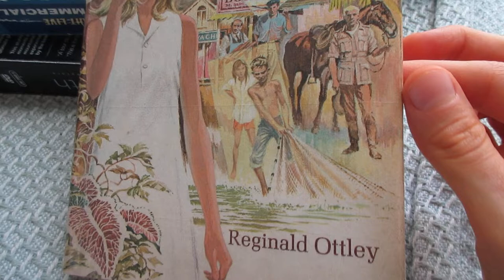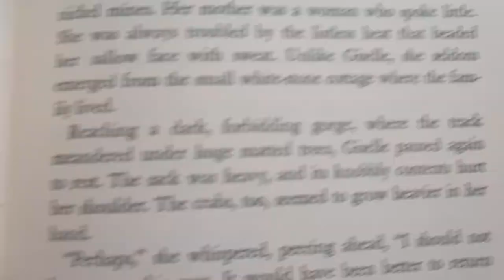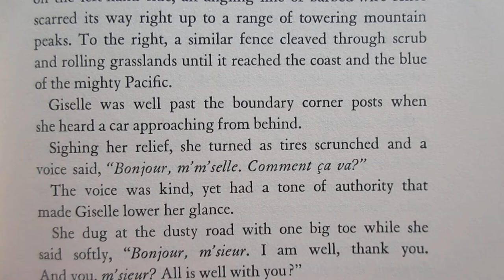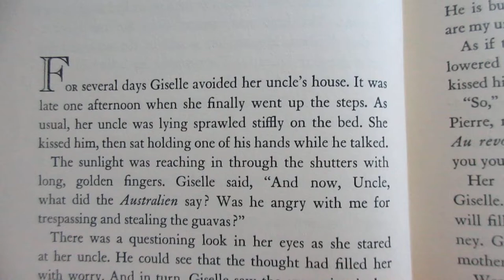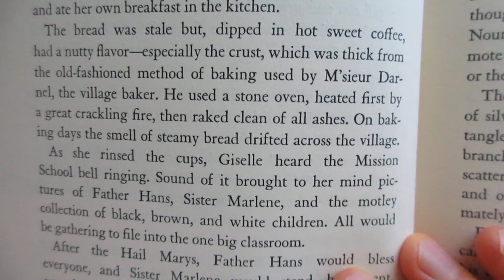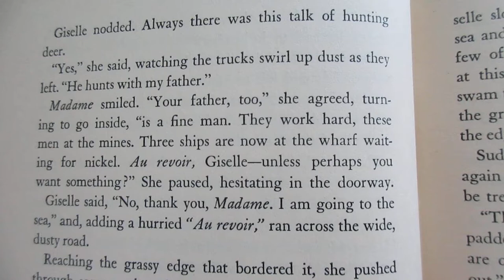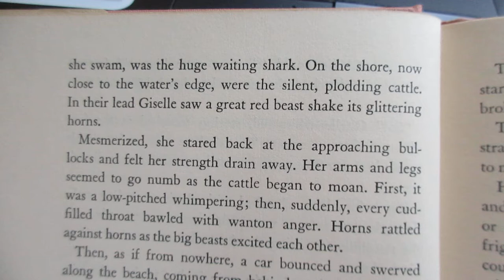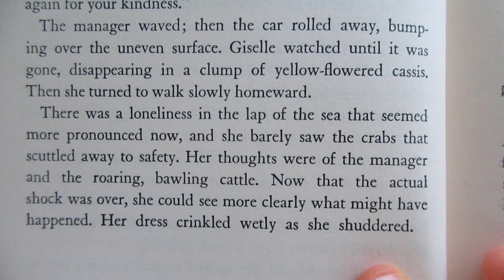AudioBook Giselle Reginald Ottley Ch 1 & 2